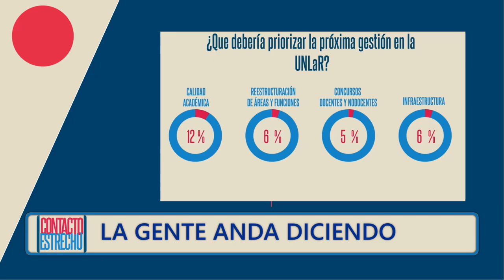¿Qué debe priorizar la nueva gestión de la UNLaR 2021-204? Opina la gente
¿Calidad académica, reestructuración de áreas y funciones,  concursos docentes y nodocentes e infraestructura?  Nuestra comunidad opina sobre cuáles deberían ser las prioridades de la nueva gestión en la UNLaR.